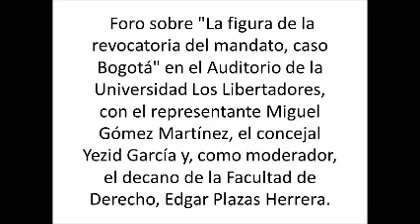89. Foro sobre revocatoria de Petro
Foro sobre "La figura de la revocatoria del mandato, caso Bogotá" en el Auditorio de la Universidad Los Libertadores, con el representante Miguel Gómez Martínez, el concejal Yezid García y, como moderador, el decano de la Facultad de Derecho, Edgar Plazas Herrera.